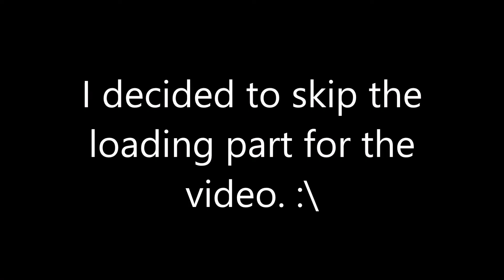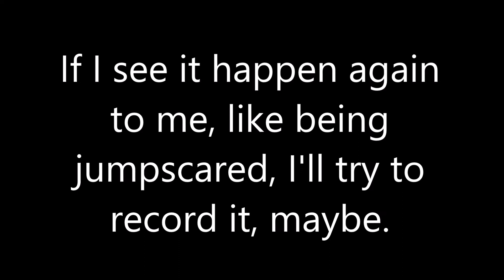FNAF 2 in Gmod! (Error) (Read Description)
I need more advice how to use Gmod better than how I was doing with it, so yeah. I need help, If you guys know how to add FNAF Characters and fixed maps in it.